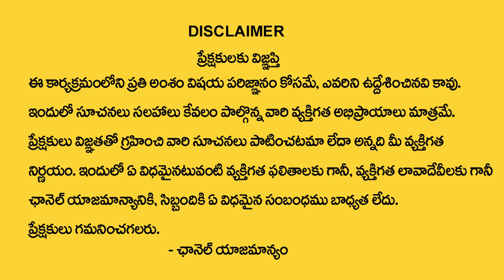దీపం వెలిగించేటప్పు 99% అందరు చేసే తప్పు ఇదే | Deeparadhana Pooja Vidhanam | Smt Sannidhanam Lakshmi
Watch ►దీపం వెలిగించేటప్పు 99% అందరు చేసే తప్పు ఇదే | Deeparadhana Pooja Vidhanam | Smt Sannidhanam Lakshmi